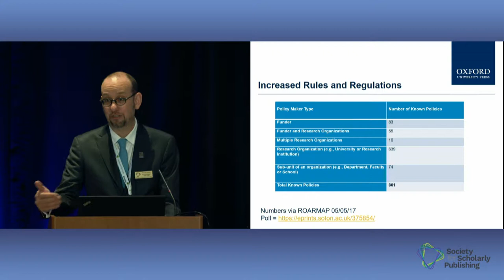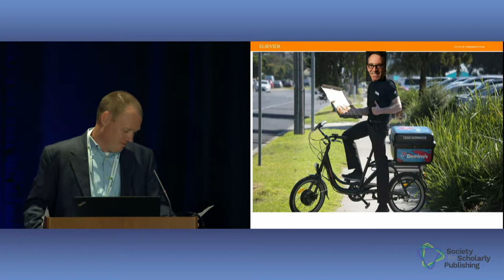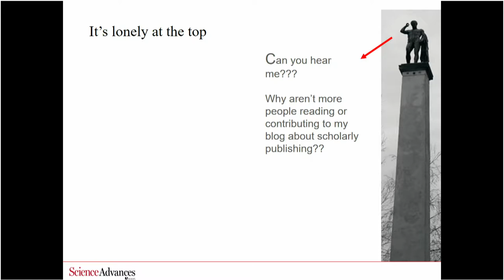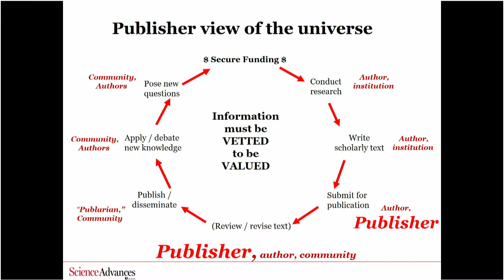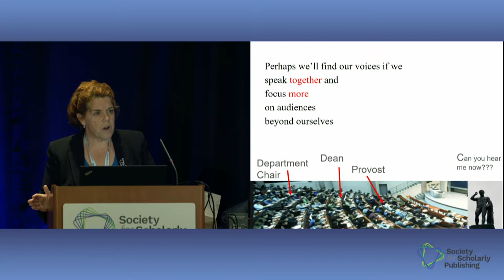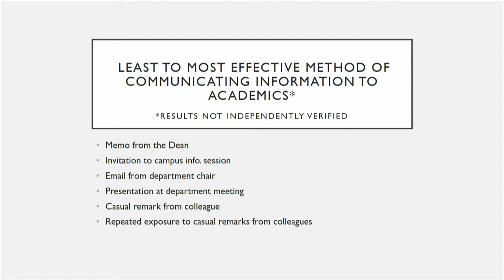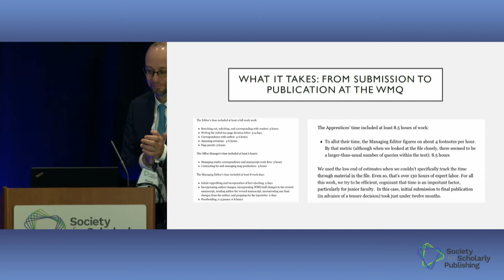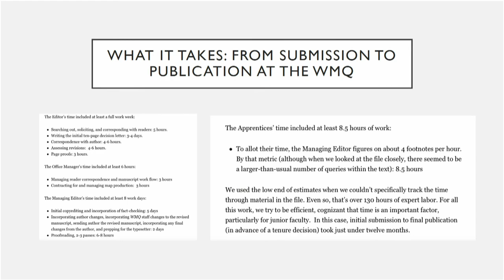Finding our voices Strategies for Publisher Outreach to the Research Community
SSP 2017 Annual Meeting
Finding our Voices